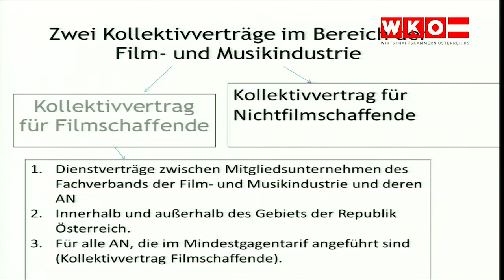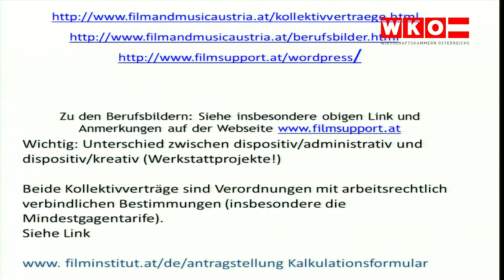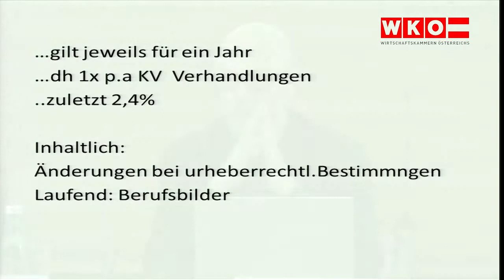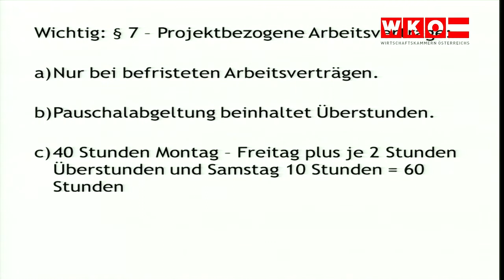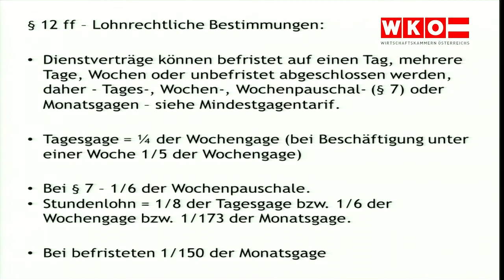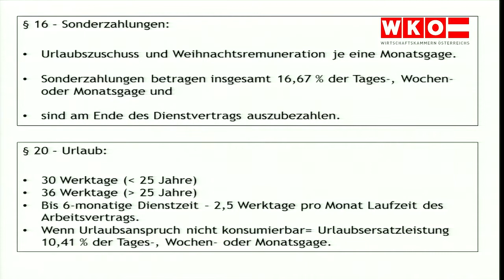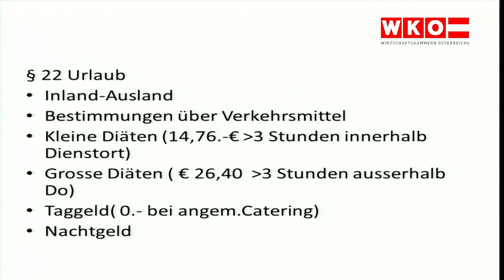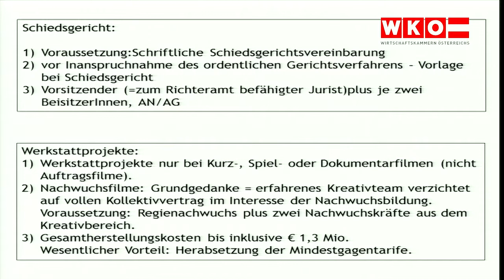Filmwirtschaft & Recht - Dr Werner Müller, GF Film & Music Austria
Video zur Veranstaltung "Sozialversicherungs- und Arbeitsrecht für die Filmwirtschaft" vom 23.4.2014